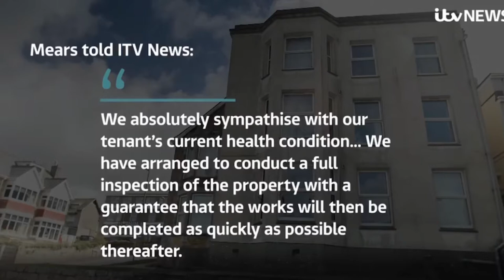'Why are we being forgotten?': The tenants living in mould-infested flats itv new Julie Roberts